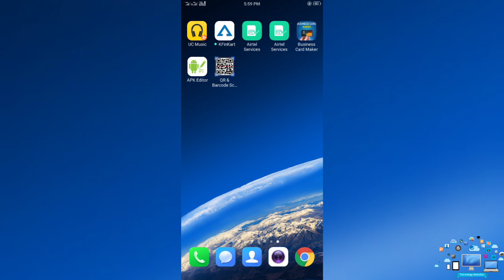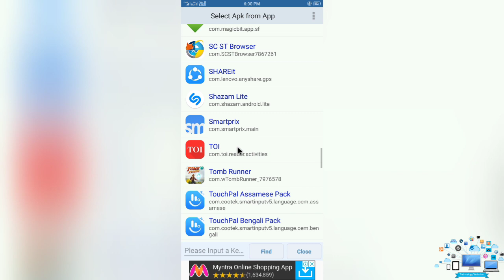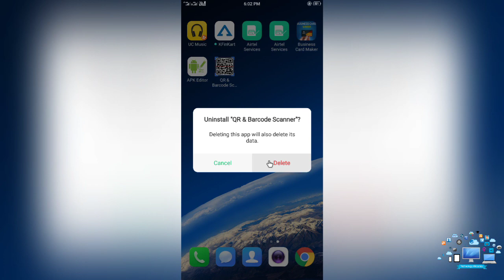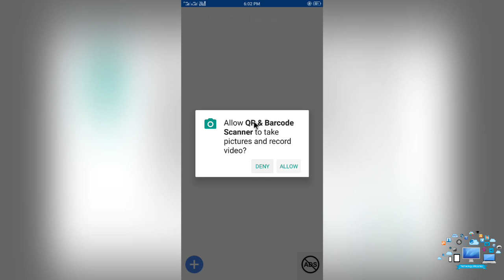How To Add Admob Ads To Make Money On Android App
Download apk -

Earn Money from Android Apps using AdMob – Ads Explained

We have already brought you the good news that you can now join the FREE AppsGeyser monetization program without having to meet any requirements. What we haven’t told you is what this really means to you. Today we are going to explain more about AdMob, how it works and how you can utilize different ad styles to make the most out of your app.

What is AdMob?

The use of banner ads in apps is commonplace because it offers an additional revenue stream for the app maker, enabling them to offer the app for free, whilst not ruining the app experience. Banner ads are set to sit either at the top or bottom of the app, and will only appear full sized if clicked on. AdMob ads are responsive, meaning that if clicked upon the ad will fit to the screen of any mobile device.

How much can I earn from my banner ads?

This question is a difficult one to answer, as is how long a piece of string is. What we can tell you is that the more the app is used and the better ratings the app gets, the more revenue you can earn. The more time people spend on the app, the more chances there are for filtered ads to appear in your app, and for you to achieve a greater eCPM (effective cost per thousand impressions.)

What you now need to do is to increase your reviews and feedback options to ensure that you are engaging with your audience, and bringing your app to Google’s attention. The more attention your app gets, the more chances of people seeing it and downloading it. The higher it ranks, the higher paid the ads.

Are you paid for the times people view the banner ads or click on them?

There is no real clear answer, as the ads that are shown can differ depending on how the advertiser has priced the ads and which ads AdMob believes is a higher earner for you based upon your audience usage.